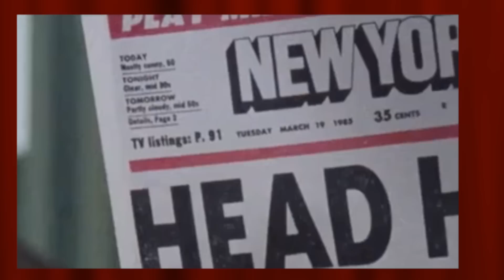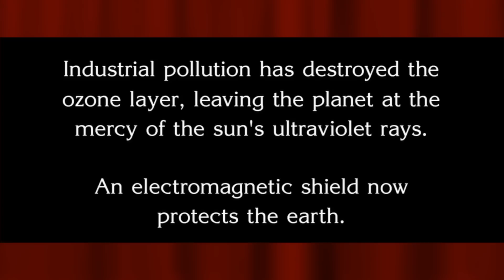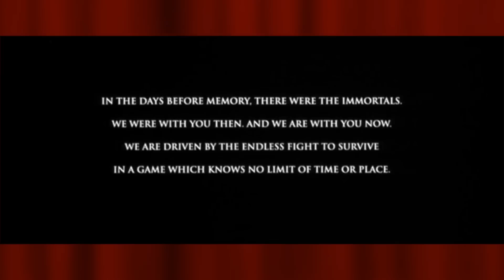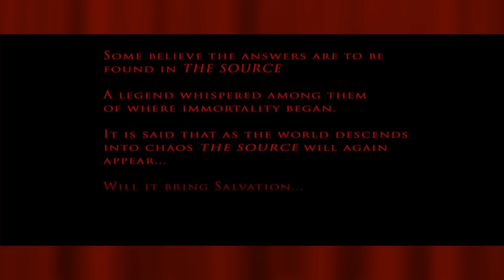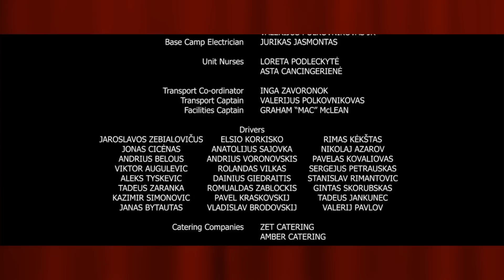Sci-Fi Timelines Episode 3 : Highlander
They said there can be only one, but there's actual five. Films, that is. But, do they make any sense? Let's find out!